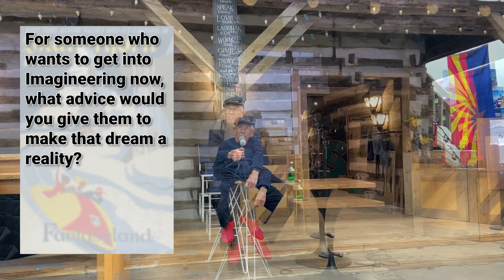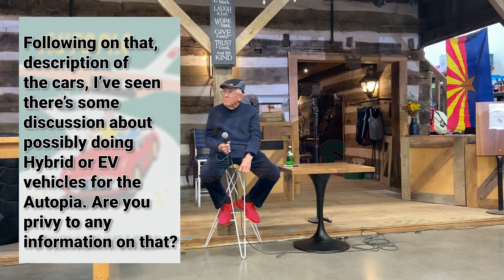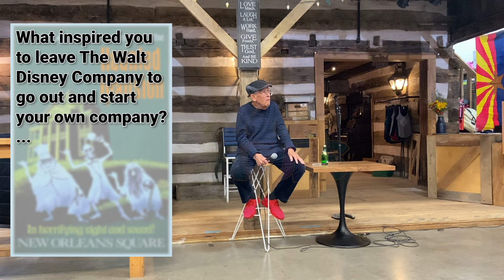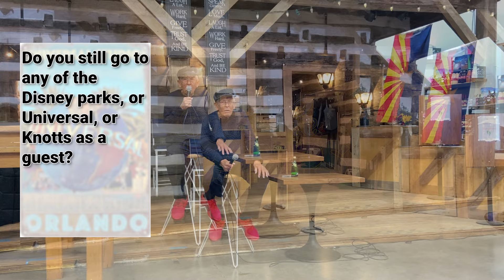Q&A With BOB GURR, Legendary Disney Imagineer!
Thanks so much to The Coffee Builders and Porter Barn Wood for hosting this incredible Q&A session with Legendary Disney Imagineer, Bob Gurr!

Bob was hand-picked by Walt Disney himself. He is responsible for virtually everything you can see in Disneyland with wheels, but he also has projects in Universal Studios, Knott's Berry Farm, and more!

Book YOUR trip to Disneyland, Universal, Legoland, Sea World, and MORE through GETAWAY TODAY! Visit their website, or call them at 855-GET-AWAY.

Please help our tiny channel grow. And if you enjoyed this, please hit the THUMBS UP button!

LINKS

OUR GEAR

► Insta360 X3 Camera
► Invisible Selfie Stick
► Extendable Mini-Tripod
► X3 Shoulder Mount
► X3 Wrist Mount
► X3 Head Mount
► X3 Storage
► Fast Charge Hub
► Additional Battery
► Camera Gimbal

CHAPTERS

0:00 Intro
0:36 Who Is Bob Burr?
1:28 Bob & Walt Disney
5:33 Flying Saucers
14:09 Advice For Aspiring Imagineers
17:35 Kingdom Of The Dinosaurs
19:53 Most Challenging Projects
22:19 Autopia Cars
27:32 EV & Hybrid Autopia Cars
32:11 Favorite Projects
38:32 Great Moments With Mr. Lincoln
42:00 Disneyland: Day One
43:51 The Unasked Question
44:58 Jurassic Park & Steven Spielberg
48:19 Monorail
55:59 Missed Opportunities
56:49 Disney Fired Me
59:10 Bob’s Dream Car
1:02:10 First Time Riding The Matterhorn
1:03:45 Doom Buggies
1:04:35 An Average Day With Walt
1:11:37 Design Just For Fun
1:15:13 Visiting The Parks
1:16:45 The Monorail Tattoo